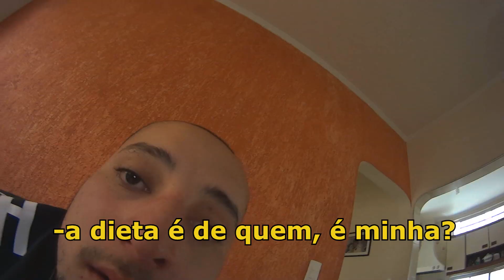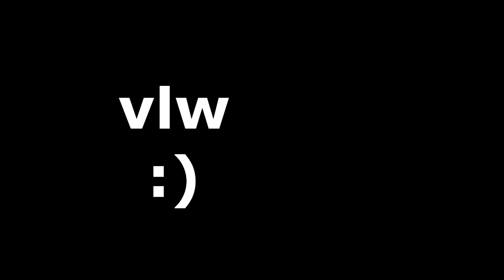MINHA REFEIÇÃO LIVRE